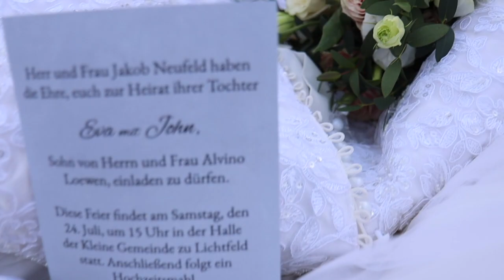John & Eva Loewen's Wedding Video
This beautiful wedding was a lot of fun to shoot! With gorgeous views and great weather, things couldn't get much better than this! Enjoy the video!